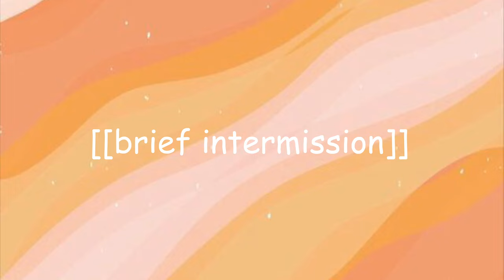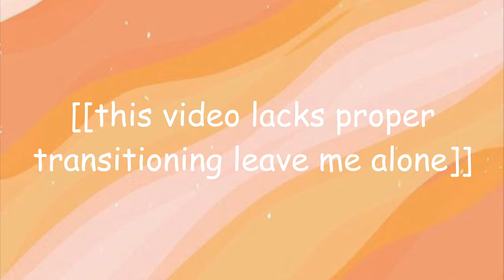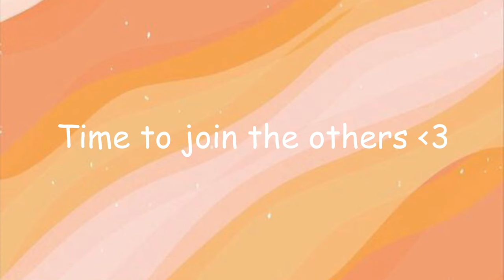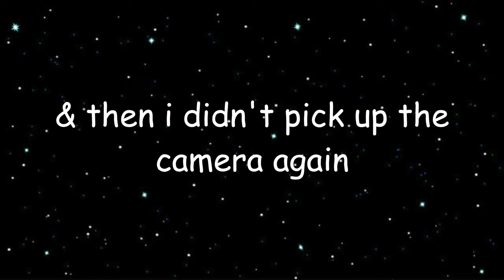Graduation Photo Vlog!//Montclair State University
Hiii y'all! Here's how taking some grad photos with my friends went :) Sry for the lack of organization in this video tbh I think its funnier that way

Follow Ellee's Photography Account on Instagram: @elleephotos